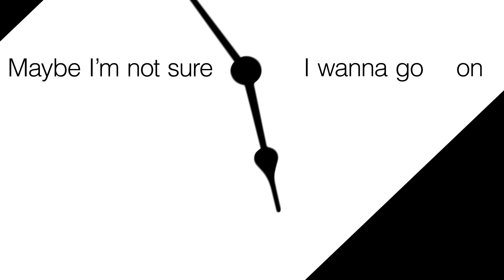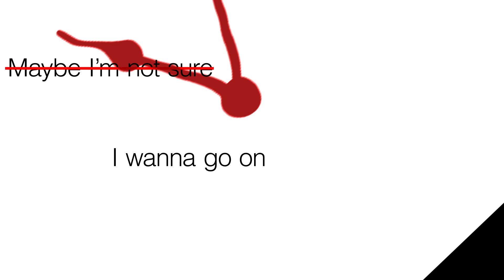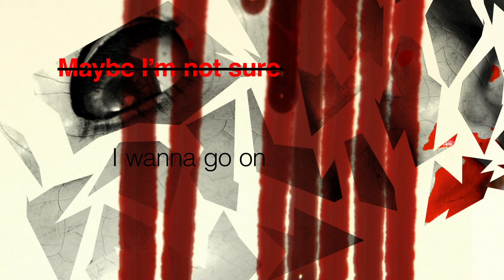Sleater-Kinney - Can I Go On (Official Lyric Video)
Animated and Directed by Kristen Ferguson
Hand Lettering by Emma Karin Eriksson

From the new album The Center Won't Hold - Out Now

10/9/19 - Spokane, WA - Fox Theatre
10/11/19 - Boise, ID - Knitting Factory Concert House
10/12/19 - Salt Lake City, UT - The Depot
10/13/19 - Denver, CO - Ogden Theatre
10/15/19 - Minneapolis, MN - Palace Theatre
10/16/19 - Milwaukee, WI - Riverside Theater
10/18/19 - Chicago, IL - Riviera Theatre
10/19/19 - Chicago, IL - Riviera Theater
10/20/19 - Louisville, KY - Old Forester’s Paristown Hall
10/21/19 - Nashville, TN - Ryman Auditorium
10/23/19 - Atlanta, GA - Tabernacle
10/25/19 - Washington, DC - The Anthem
10/26/19 - Pittsburgh, PA - Indoor Stage AE
10/27/19 - Philadelphia, PA - The Fillmore
10/29/19 - Boston, MA - House of Blues
10/30/19 - Brooklyn, NY - Kings Theatre
10/31/19 - New York, NY - Hammerstein Ballroom
11/1/19 - Columbus, OH - Newport Music Hall
11/3/19 - Toronto, ON - Rebel Complex
11/4/19 - Detroit, MI - Majestic Theatre
11/5/19 - St. Louis, MO - The Pageant
11/7/19 - Houston, TX - House of Blues
11/8/19 - Dallas, TX - House of Blues
11/9/19 - Austin, TX - ACL Live at the Moody Theater
11/11/19 - Phoenix, AZ - The Van Buren
11/12/19 - San Diego, CA - The Observatory North Park
11/13/19 - Santa Ana, CA - The Observatory OC
11/14/19 - Los Angeles, CA - Hollywood Palladium
11/16/19 - Oakland, CA - Fox Theater
11/17/19 - Oakland, CA - Fox Theater
11/19/19 - Portland, OR - Crystal Ballroom
11/20/19 - Portland, OR - Crystal Ballroom
11/21/19 - Vancouver, BC - Commodore Ballroom
11/23/19 - Seattle, WA - Paramount Theatre
11/24/19 - Seattle, WA - Paramount Theatre
2/18/20 - Berlin, DE - Astra
2/19/20 - Amsterdam, NL - Paradiso
2/21/20 - Brussels, BE - Botanique
2/22/20 - Frankfurt, DE - Batschkapp
2/24/20 - Paris, FR - Le Trianon
2/26/20 - London, UK - O2 Academy Brixton
2/27/20 - Manchester, UK - Manchester Academy
2/28/20 - Glasgow, UK - Barrowland Ballroom
3/1/20 - Dublin, IRE - Vicar Street

LYRICS
Everyone I know is tired
Everyone I know is wired
To machines, it’s obscene
I’ll just scream til it don’t hurt no more.

Everyone I know is happy
But everyone I know is napping
Half the day, thrown away
But I can’t find the thrill anymore.

Maybe I’m not sure
I wanna go on, I wanna go on
I wanna go on at all

Everyone I know is funny
But jokes don’t make us money
Sell our rage, buy and trade
But we still cry for free every day.

Everyone I know is bored
But everyone I know is floored
Crawl around, on the ground
Let the sound of your blood lead the way.

My desire is contagious.